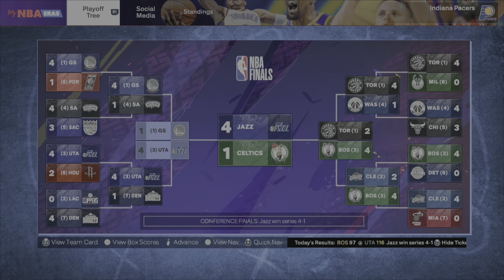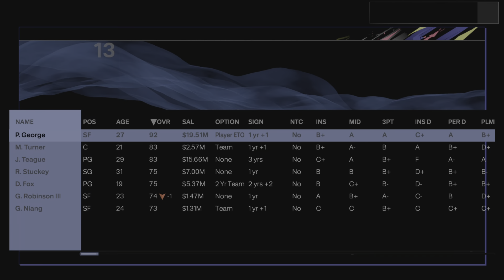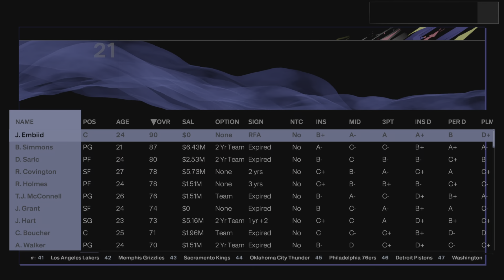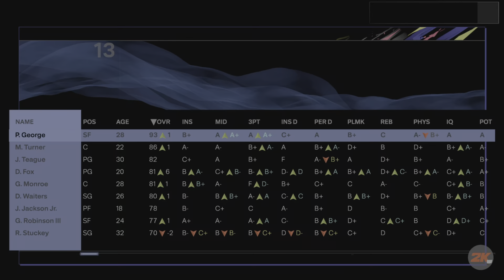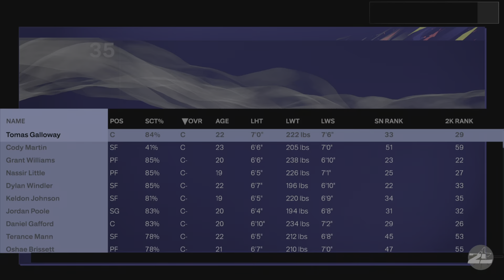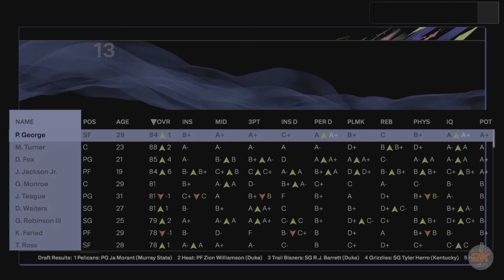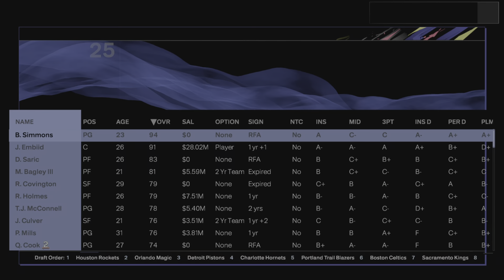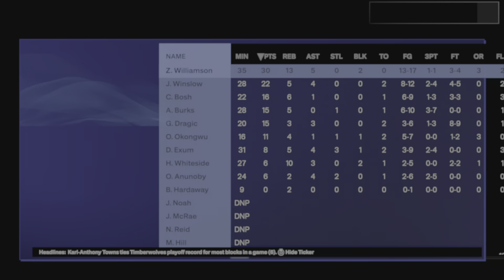2016 Indiana Pacers Rebuild (Curry Era)